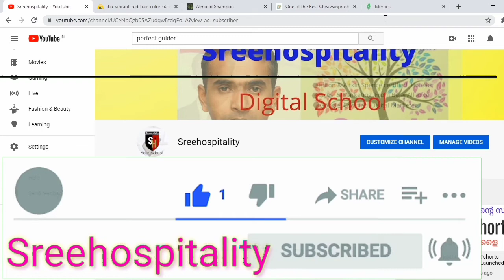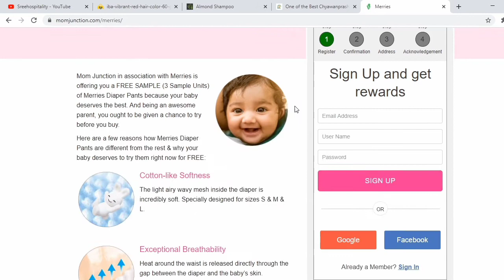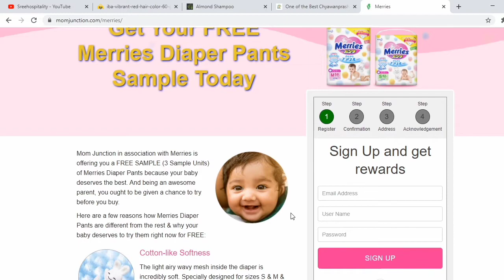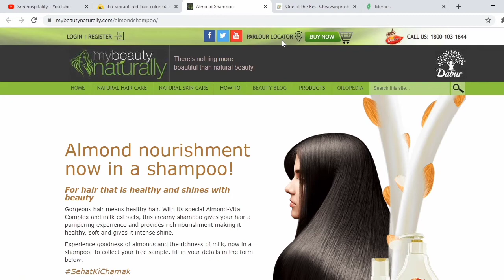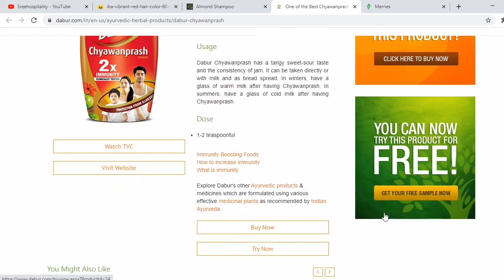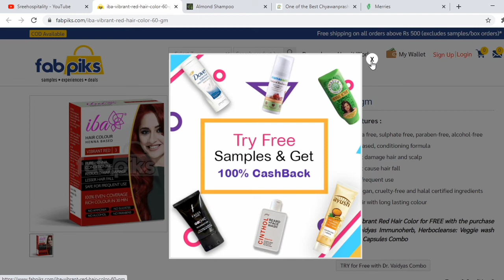Free online shopping with out any investment malayalam, beauty and baby product purchase online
kindly note that don't provide any payment details such us bank account,  credit or Debit,  payment gateway details such us paytm/ paypal,  or id proof such us pan card ,  adhar card etc... to any one for our security purposes.

Join with our face book page.

There is no warranty that you will earn any money the use of the methods and thoughts stated in this video. This is no longer economic advice. Your degree of success in reaching the consequences claimed in this video will require hard-work, experience, and knowledge. We have taken lifelike steps to make certain that the records on this video is accurate, however we can't signify that the website(s) referred to in this video are free from errors. You expressly agree no longer to count upon any records contained in this video. This helps aid the channel and approves us to proceed to make movies like this. Thank you for the support!. All credit for copyright materiel used in video goes to respected owner. ,

trends search